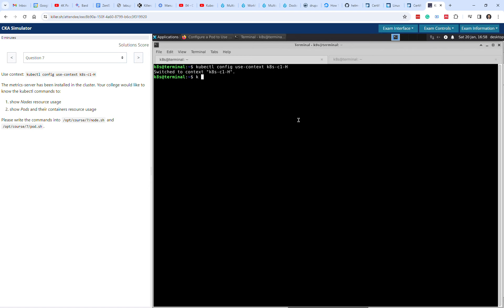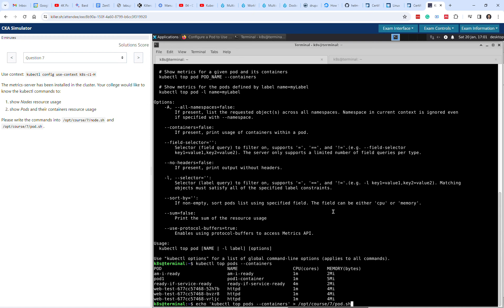07 Question of killer.sh for CKA kubernetes @uldiskk latviski LV - top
Šis video demonstrē kā lietot metrics-server un top komandu.

Šī ir kolekcija ar video epizodēm, kas ar minimāliem resursiem palīdz pilnvērtīgi sagatavoties CKA eksāmenam. Šī kolekcija iekļauj:
⭐️ minimālu ievadu Kubernetes arhitektūrā
* kas ir pats nepieciešamākais CKA eksāmenam?
* praktiski piemēri visiem killer.sh simulatora uzdevumiem
* ieteikumi eksāmenam un bonusi 🤩

Paldies, ka nospiedi 👍
Uldis Karlovs-Karlovskis
Tavs DevOps Coach & Advisor